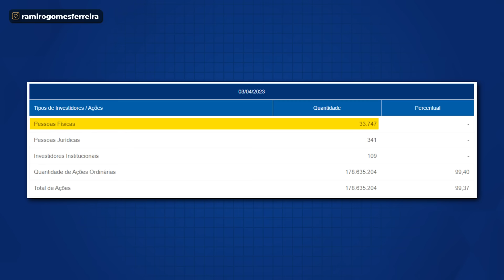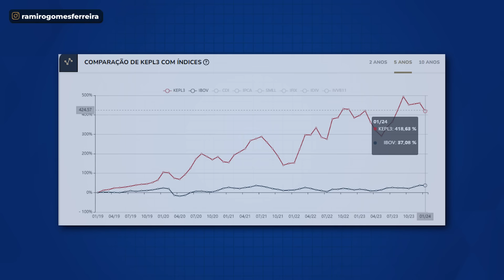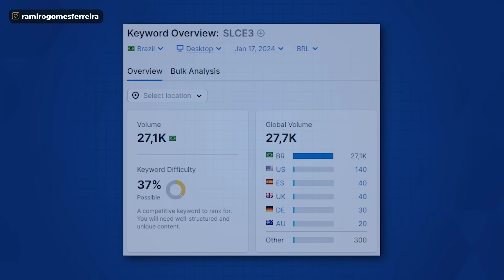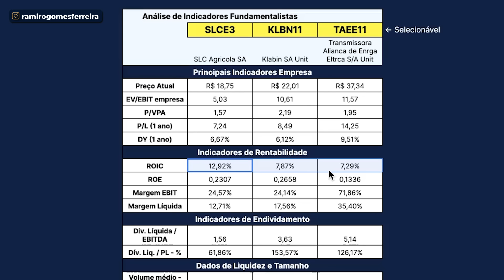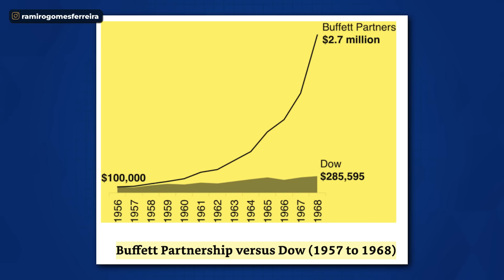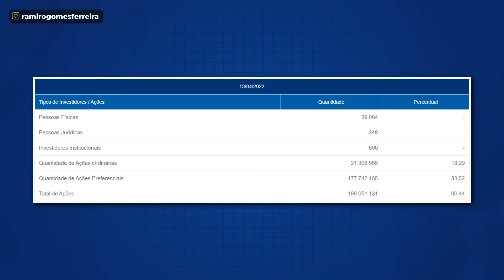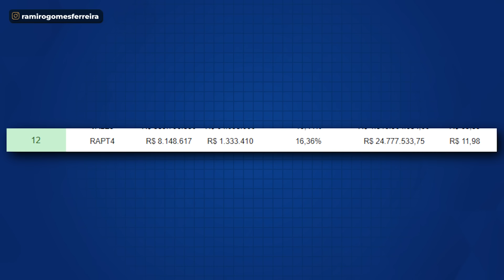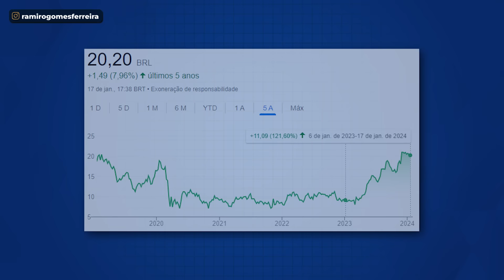4 AÇÕES BARATAS E SECRETAS: POR QUE NINGUÉM FALA DELAS?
Acesse o material GRATUITO sobre as 10 Ações Mais Baratas da Bolsa

Faça uma ANÁLISE GRATUITA da SUA CARTEIRA com o Clube do Valor

O mercado não está dando o devido valor para essas 4 ações!

Nesse vídeo eu vou te revelar uma lista das ações que ninguém está vendo

Mas que estão muito baratas

E que entram na estratégia que usamos com os clientes de Wealth do CDV.

Além disso, eu vou te contar:

- Por que essas ações estão escondidas
- Por que elas estão baratas
- E por que elas podem ser melhores do que muita ação famosa por aí.